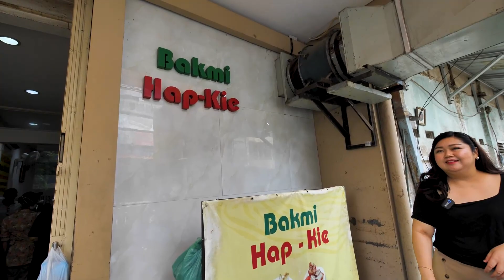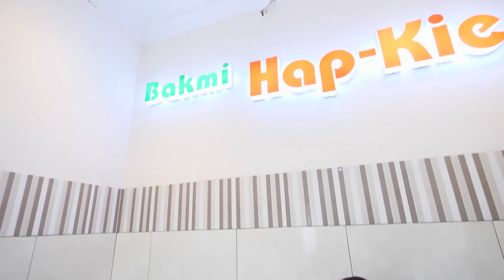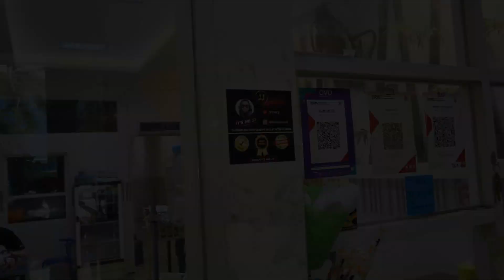BAKMI DENGAN TOPPING BERLIMPAH SAMPAI PUAS MAKAN !!! BAKMI HAP KIE !!! KULINER WAJIB COBA SEMARANG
Hi Guys...
Kali ini gw lagi mau kuliner lagi di kota Semarang..

Hap Kie Pork Noodles, bakmi legendaris di semarang.. sudah buka hampir 1 abad lamanya... bikin penasaran jual bakmi seperti apa seh bisa bertahan selama itu, dan seperti apa isi toping bakminya yang katanya berlimpah loh..

yuk yan penasaran langsung aja tonton review lengkapnya ya..

Alamat Lokasi :
HAP KIE PORK NOODLES
Jl. Beteng No, 117, Kranggan, Kec. Semarang Tengah, Kota Semarang